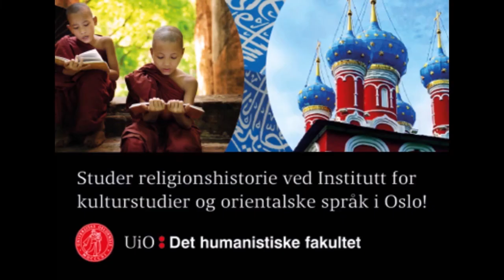Studer religionshistorie ved Institutt for kulturstudier og orientalske språk i Oslo.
Rehman Asghar har studert religionshistorie ved Institutt for kulturstudier og orientalske språk ved universitetet i Oslo. Det gav ham først en jobb i UDI og deretter som førstekonsulent i NAV.

Her kan du høre ham fortelle hvilken nytte han har hatt av å studere  religionshistorie i Norges mest mangfoldige by.

Er du også interessert i å lære mer om ulike religioner og livssyn? Da kan du besøke hjemmesidene til IKOS og lese om hva bachelor- eller masterprogrammet i religionshistorie omfatter.